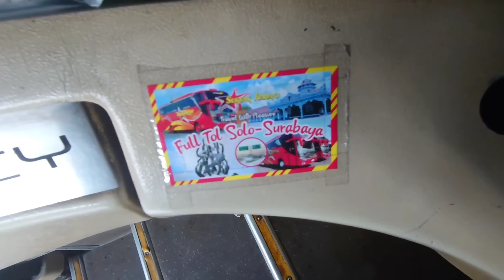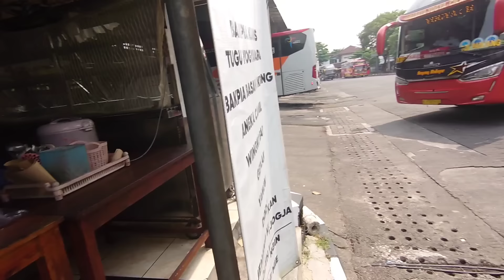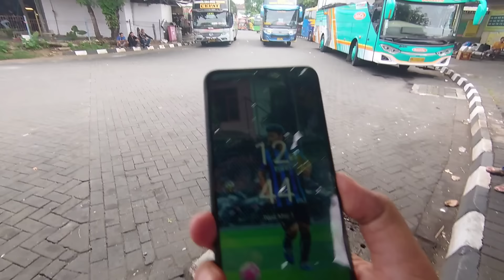MOMEN TERAKHIR DRIVER BANU KUSWORO BERSAMA SUGENG RAHAYU 7483! SETELAH INI GANTI PEGANGAN...???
Driver BANU KUSWORO
Kondektur SIGIT
Kernet ABU